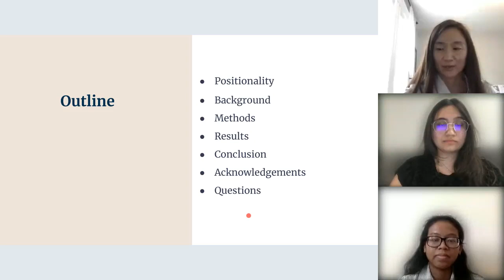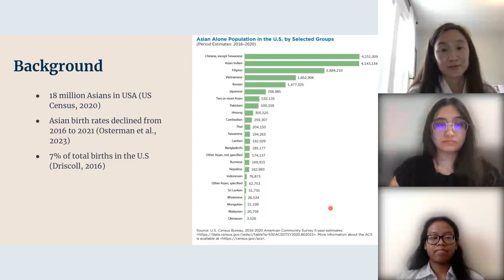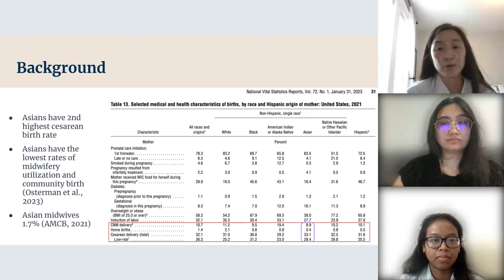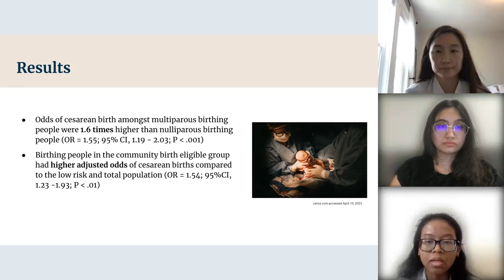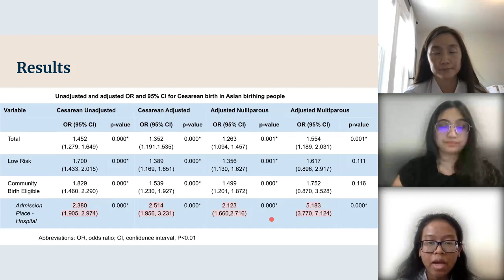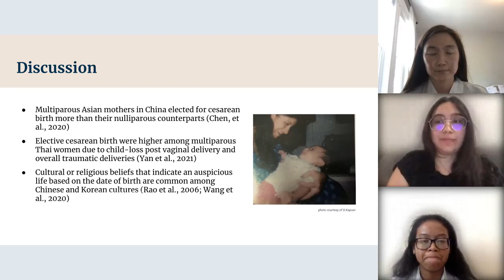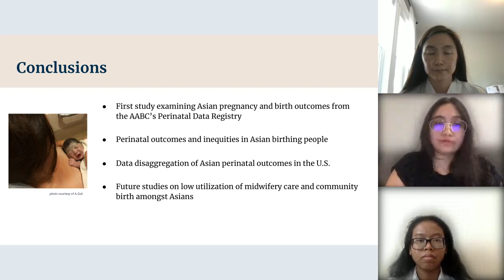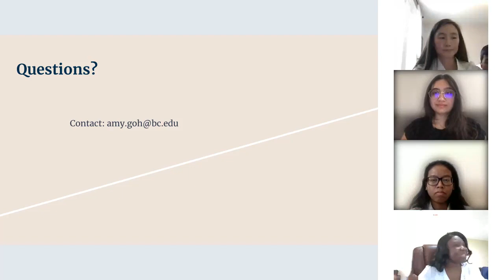21 Amy Goh, Dia Kapoor and Anna Nguyen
VIDM 2023 : Title of session; Variation in caesarean birth amongst Asian American birthing people within the Perinatal Data Registry
Facilitator; Olajumoke Ojeleye
Description; Asians and Asian Americans (Asians) have the second highest rate of caesarean birth in the U.S. Asians have the lowest rate of out-of-hospital birth and are low utilizers of midwifery care. This presentation examines cesarean birth amongst Asians who have birthed at U.S. institutions participating in the AABC’s Perinatal Data Registry (PDR).

Methods: Data from the PDR from 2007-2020 was utilized. Logistical regression was completed to determine the odds of cesarean birth for nulliparous and multiparous Asians in medically low-risk and elective hospitals categories.

Results: 2,983 Asian birthing people were sampled. Multiparous birthing people had 1.5 greater odds of caesarean birth compared to nulliparous birthing people (OR = 1.54; 95% CI, 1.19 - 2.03; p .01). The elective hospitalization group had higher adjusted odds of caesarean births compared to the low-risk and total population (OR = 1.54; 95% CI, 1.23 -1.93; p; .01). Nulliparous people in the elective hospitalization category had a rate of caesarean birth 1.5 times higher than the total (OR = 1.26; 95% CI, 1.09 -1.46; p .01) and 1.36 times higher than the low-risk sample (OR = 1.36; 95% CI, 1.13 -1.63; p .01).

Conclusion: This study highlights inequities in multiparous and nulliparous cesarean birth among medically low-risk Asians. Further research is needed in disaggregation of perinatal outcomes and on reasons for low utilization of midwifery care and out-of-hospital births amongst U.S. Asians.